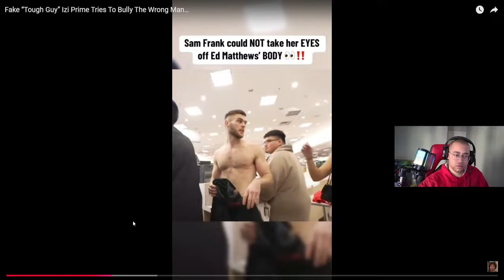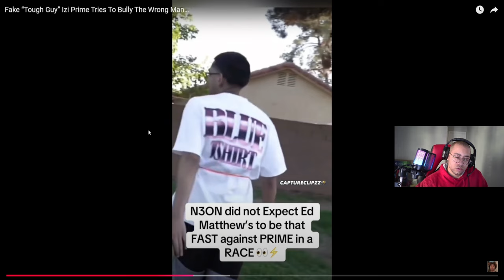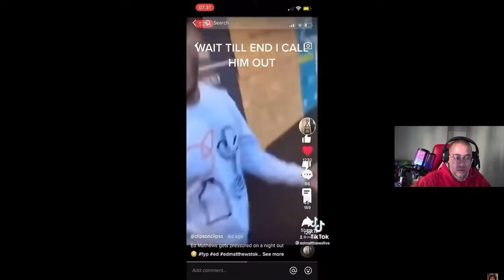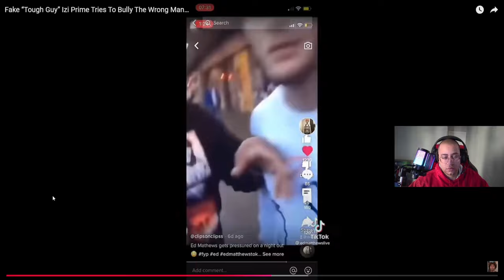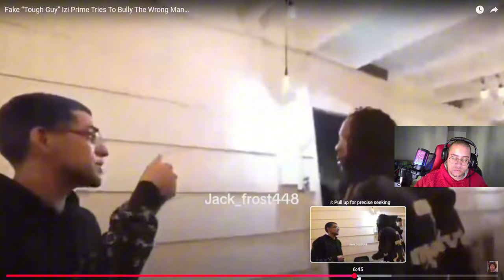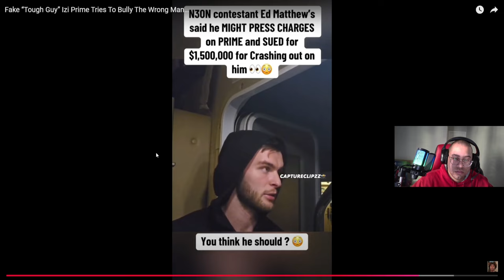2FACE REACTS To Izi Prime Tries To Bully The Wrong Guy